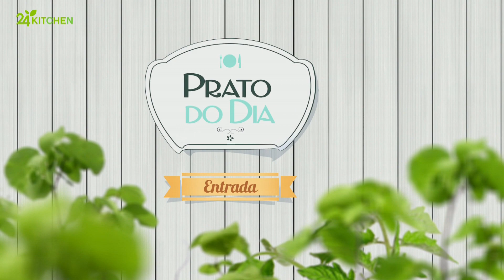Sopa exótica de Abóbora assada | Prato do Dia 2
O exotismo de uma sopa de abóbora assada é capaz de deixar a cantarolar as papilas gustativas de toda a gente.

24Kitchen é um canal em que a comida é o “prato principal” – de onde vem, como se prepara e como pode tornar a nossa vida melhor, mais longa e mais rica.

24Kitchen é uma fonte de entretenimento, bem como de informação, em que estão sempre presentes bons alimentos e a melhor programação gastronómica nacional e internacional.